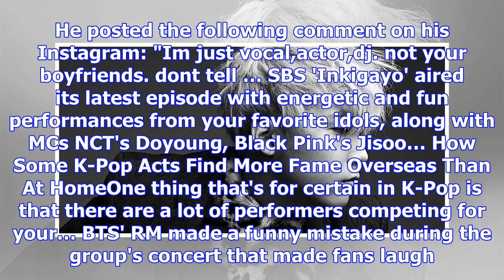Check out twice's hidden film video for 'heart shaker' | allkpop.com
TRENDING It looks like Hongki has had the last straw. He posted the following comment on his Instagr...